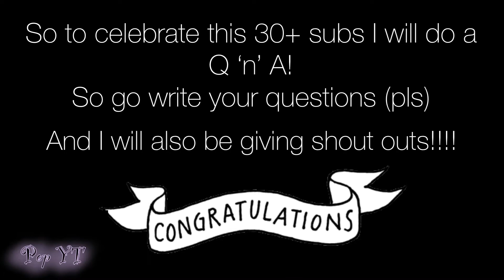☆ What My 30+ Sub Special Is About! ☆ Pop YT ☆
Musician: ASHUTOSH

Hello Pop Fans!
So yeah make sure write comments for the Q ‘n’ A And reply to my pinned comment to get a shout out!

🌙🌑 Coming Up! 🌑🌙
*Q ‘n’ A + Shout Outs
*Maybe A Vid On Something Random!
*More?